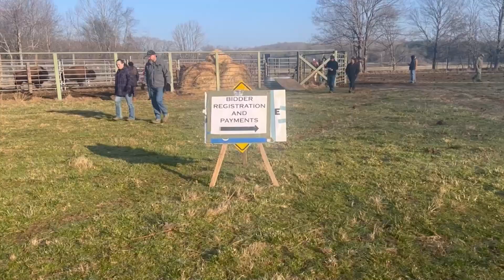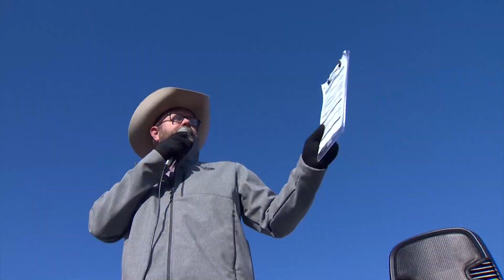BUFFALO AUCTION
As that classic cowboy song says, “Oh, give me a home where the buffalo roam. It's one request already granted here in the South to both Tennesseans and Kentuckians.

The buffalo herd, near the Homeplace at Land Between the Lakes, is large enough that every other year there's an opportunity to take one to your own home.

It may not be everyone's idea of a pasture pet so you might be surprised by some of the people who purchase them.

At the end of the auction, 31 bison bulls, heifers, and calves had been sold. Three of the heifers were pregnant and one of those sold to the young girl you saw in our story, Jaycee Jones.

Six-year-old Lexi Burton didn't get one this year but she says she'll be coming back.